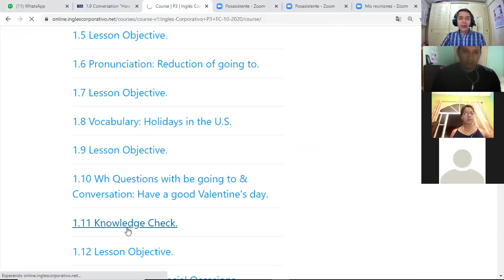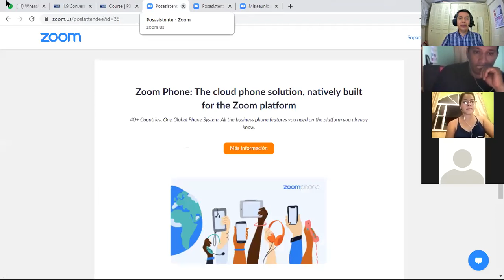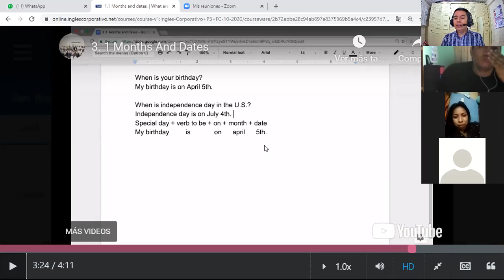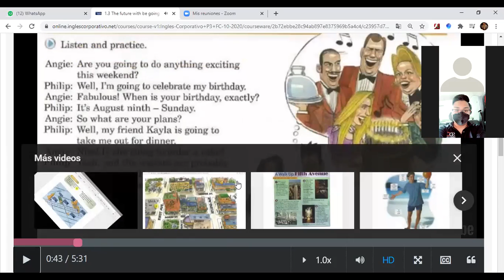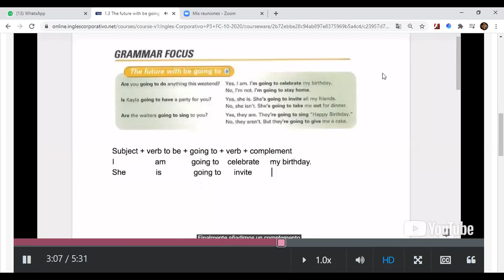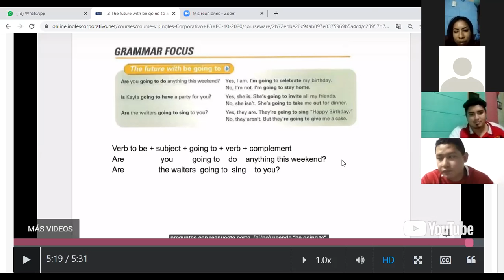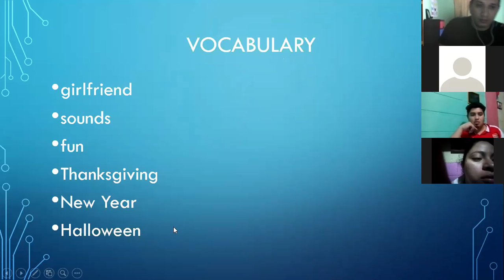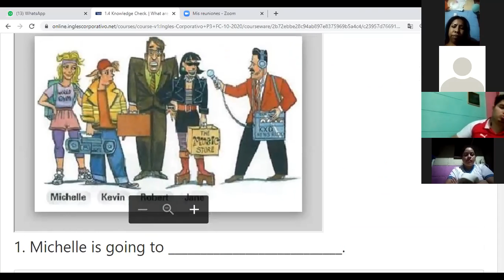Ingles Corporativo-videoconferencia #2 Wh-questions with be going to. October 27th.